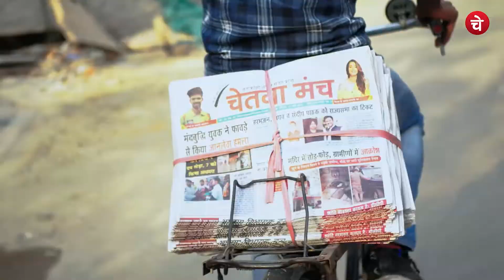Agnipath योजना को लेकर तीनों सेना प्रमुखों से मिले PM Modi | CHETNA MANCH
Agnipath को लेकर तीनों सेना प्रमुखों से मिलेंगे आज PM Modi

Agnipath Agnipath Agnipath ये शब्द आप लोग भी कई दिनों से सुन रहे होंगे।पहले ये फेमस था फिल्म के नाम से और इस समय ये फेमस है मोदी सरकार की नई सेना योजना से।इस योजना के तहत जिन युवाओं को अग्निविर बनना है वही इस योजना से नाराज़ होकर पूरे देश में प्रदर्शन कर रहे हैं।और प्रदर्शन भी ऐसा की कई सरकारी संपत्तियों को नुकसान पहुंचाया जा रहा है।जगह जगह ट्रेनों को fook दिया गया,रोड पर बसें जला दी गई,कई जगह इन सब से भी बात नही बनी तो पुलिस स्टेशन तक को नुकसान पहुंचाया गया।
लेकिन इस चीज को देश के युवाओं को भी समझना होगा की ऐसा कर के वो किसी और का नही अपना ही नुकसान कर रहे हैं,सरकार और सेना दोनो की तरफ से ही प्रदर्शनकारियों को समझाने के बहुत से प्रयास किए गए हैं और इस योजना में थोड़े बहुत बदलाव भी किए गए हैं।
इसी सिलसिले में PM मोदी आज तीनों सेना प्रमुखों से मुलाकात करेंगे।इस मुलाकात में तीनों सेनाध्यक्ष सेना की नई अग्निपथ योजना को लेकर उन्हें ब्योरा देंगे।इससे पहले योजना को लेकर हो रहे विरोध के बीच प्रधानमंत्री नरेंद्र मोदी ने सोमवार को कहा कि कई फैसले शुरुआत में गलत लग सकते हैं लेकिन बाद यही बाद में राष्‍ट्र निर्माण में मदद करते हैं।
विरोध के चलते गृह मंत्रालय ने अग्निवीरों के लिए केंद्रीय सशस्त्र पुलिस बल और असम राइफल्स में भी 10 फीसदी नौकरी आरक्षित यानी रिजर्वेशन करने का ऐलान किया है।CAPF और असम राइफल्स में अग्निवीरों को आयु सीमा में तीन साल की छूट भी दी गई है।इसके साथ साथ हरियाणा के सीएम मनोहर लाल खट्टर ने भी ऐलान कर दिया है,जो अग्निवीर चार साल देश की सेवा कर के लौटेंगे उन्हें हरियाणा सरकार guranted सरकारी नौकरी देगी।सरकार ने ये तो साफ कर दिया है की इस योजना को वापस नहीं लिया जाएगा अब देखना ये होगा की सरकार देश के फ्यूचर अग्निवीरो को इस योजना के बारे में समझा कैसे पाएगी।